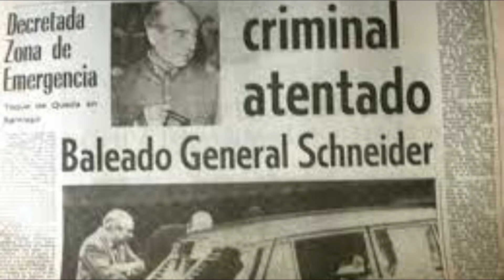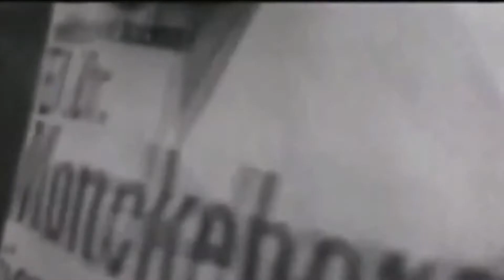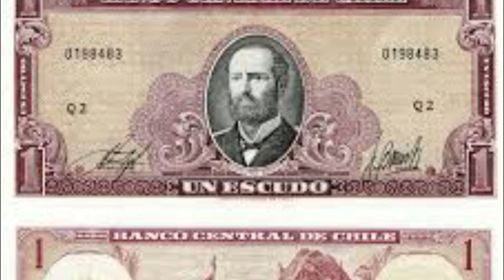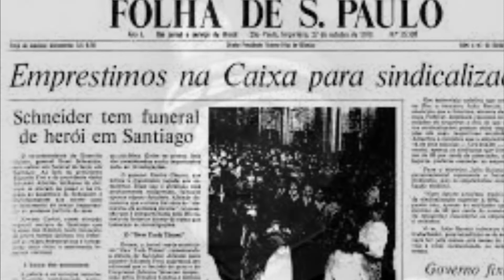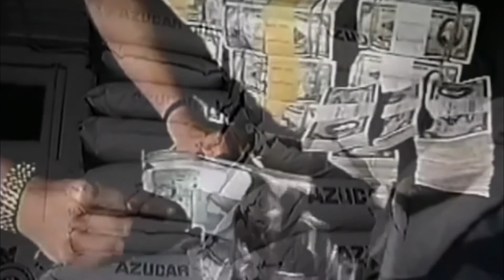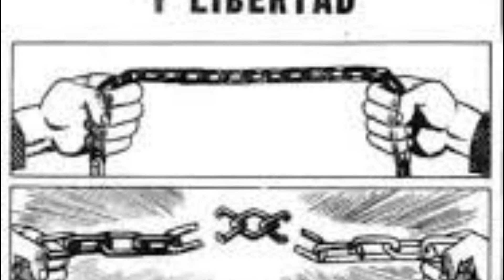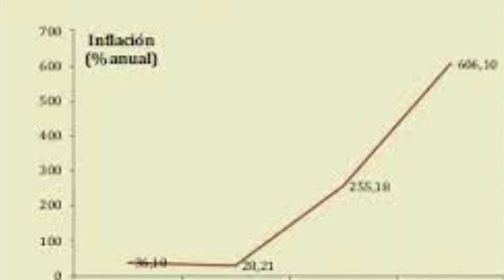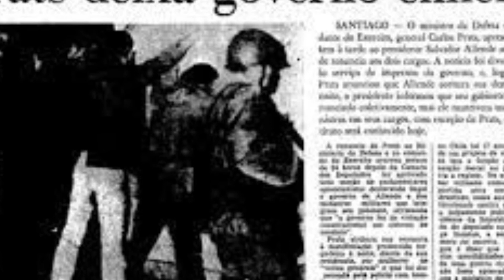Quem foi Salvador Allende primeiro presidente socialista eleito nas américas?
Líder estudantil na juventude, médico, político social-democrata chileno. Fundador do Partido Socialista do Chile, presidente chileno de 1970 a 1973, quando morreu cercado em meio a um bombardeio em um golpe de Estado. Foi o primeiro socialista marxista a ser eleito democraticamente como presidente de uma república e chefe de estado na América.
Hoje no canal Ativa Biografia falaremos de Salvador Isabelino del Sagrado Corazón de Jesús Allende Gossens, ou simplesmente Salvador Allende.